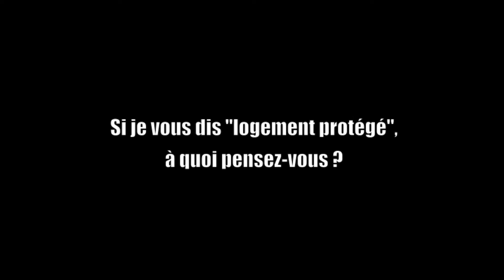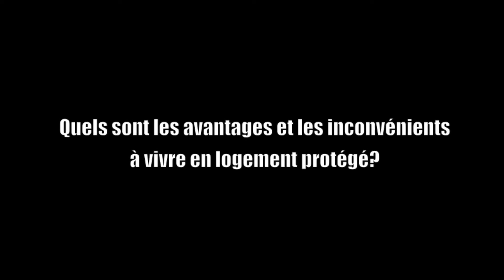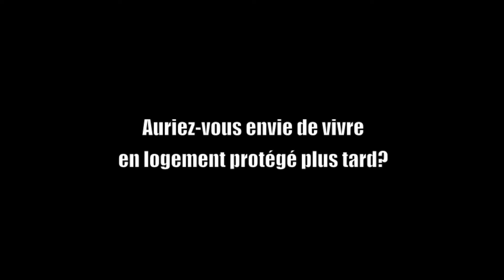Assises des logements protégés et de l'habitat adapté 17.06.16 - Micro-trottoir